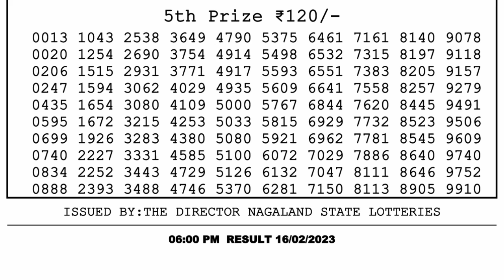🔴Dear Lottery Sambad Live 6pm today 16.02.23 Nagaland State Lottery Result